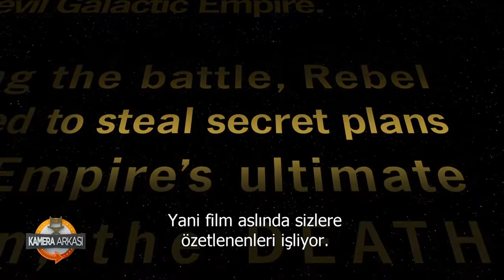ROGUE ONE:A STAR WARS STORY:KAMERA ARKASI/SİNEMASKOP_CANSUBİZİM